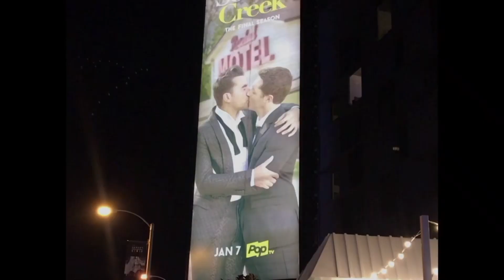Best Wishes Warmest Regards-5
Schitt’s Creek’s contribution to the LGBTQ community 🏳️‍🌈